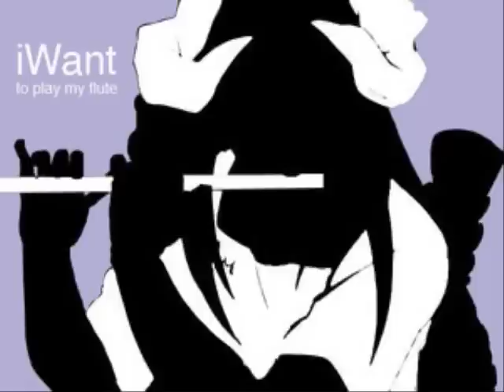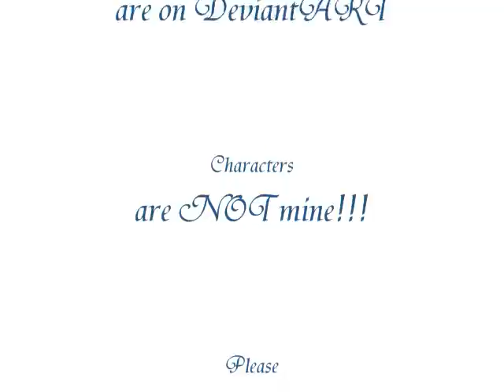Naruto Ipods Part 4: The Finale